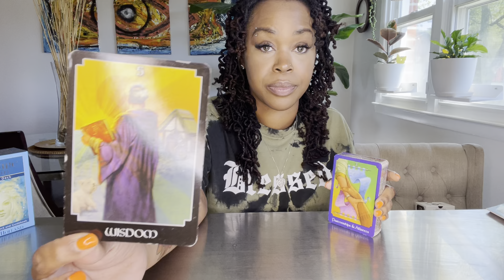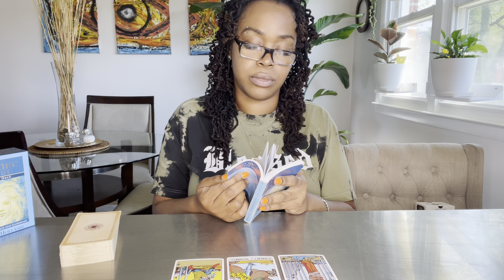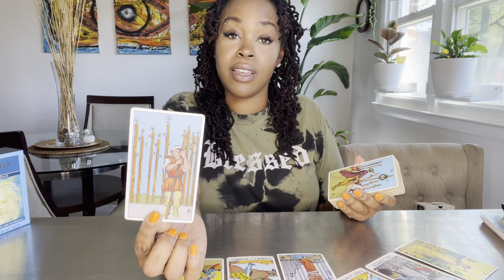DAILY COLLECTIVE:"This Opportunity Will Open Doors with NEW PEOPLE. Major Collabos!"- April 21st/22'